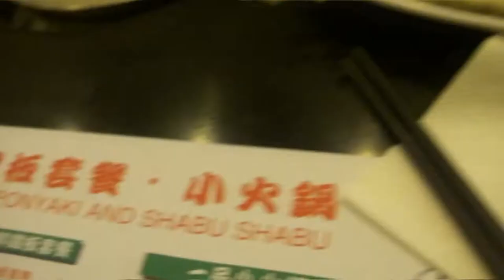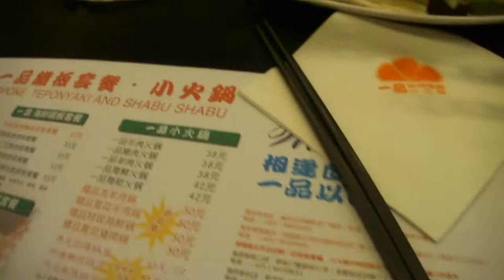CHINA Olla de Fuego , Hou Gou , Shabu shabu ( ´･ω･`)_且~ （ 火锅 ）（ しゃぶ しゃぶ）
Hola chicos espero que esten super bien y ya de regreso poniendo todo mi esfuerzo para que el canal quede muy bonito !!!
Hoy les comparto este videito que  grabamos en  un restaurante donde   venden  Hoyo de  Fuego , Huo  guo (en chino) o  Shabu Shabu (en  japonés) es  un platillo muy popular
Les deseo buena suerte !!! o(^▽^)o